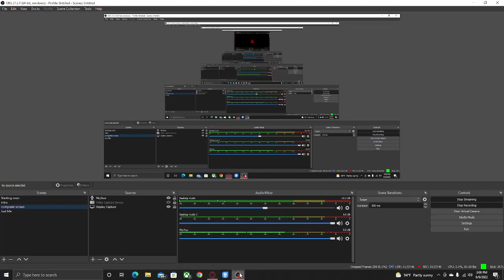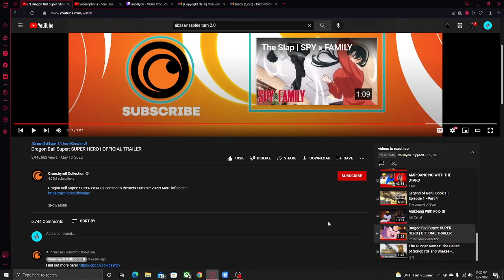ImBillyon Reacts Too "Dragon Ball Super: SUPER HERO Trailer"